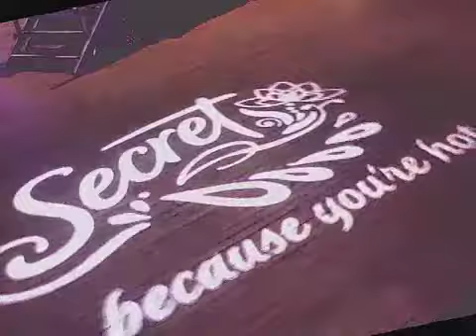DJ Cassidy - Secret VIP Party With Jennifer Lopez